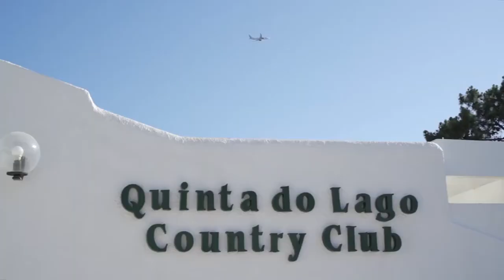Quinta do Lago Country Club Video Short Version